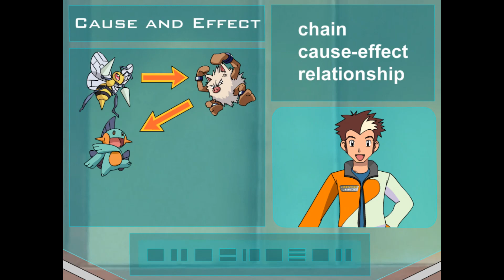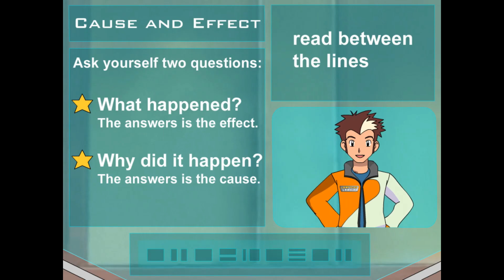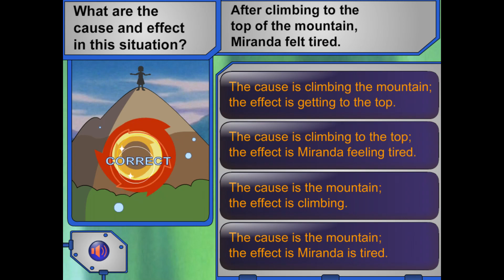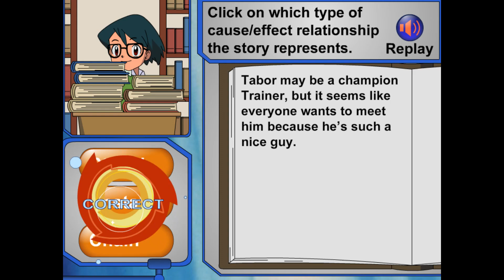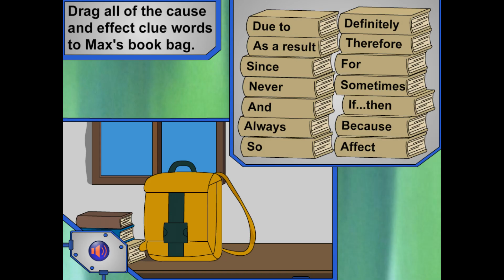Pokémon Learning League - Cause and Effect (Full Lesson)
Following May's advice, Max heads to the library to read known single book in the English language. Once there, he calls Lex, then walks away from the phone before he has time to answer. When Lex picks up and can't find him, Max follows proper library etiquette by shouting halfway across the room. Meanwhile, photographer Joel plagiarizes the work of Pikasso by selling photos of his paintings, and Miranda climbs a mountain to make the ultimate stance of dominance; the T-pose.

Max asks Lex if he can read minds, and...he doesn't deny it...not that that's sus or anything...👀👀👀

"Are you ready for a challenge, Max?" "Yes!...but I'm gonna need your help..." you sure you're ready for that challenge, Max?

I do like the library theme, as it seems like a good fit for Lex. Also, unlike say, Ada with the escape room, I don't really mind Max not inviting Lex to come along. Maybe the library is just a simpler theme I guess? Oh, what if this the library at the Learning League Lab itself? Hell, they've got everything else, so why not have the one thing every school actually has?

Something funny I noticed; in the Apply section, Max actually corrects the grammar of one of the excerpts he reads! The text uses the term "he," but since they're referring to multiple people, Max instead reads out "they!" As much as I'd like to think this was intentional, I'm 99% sure that it isn't lol

Why are you stuffing so many books into your backpack, Max? You did check those books out, right?...R-..Right???

In the end, the pile of books Max created topples over, creating lots of noise and a huge mess. Max proceeds to shrug it off and laugh about how much of a "lovable scamp" he is. Bruh...

Date Last Modified - 05/11/2007
Chapters:
0:00 Watch
4:04 Try
7:13 Apply
10:30 Incorrect Responses